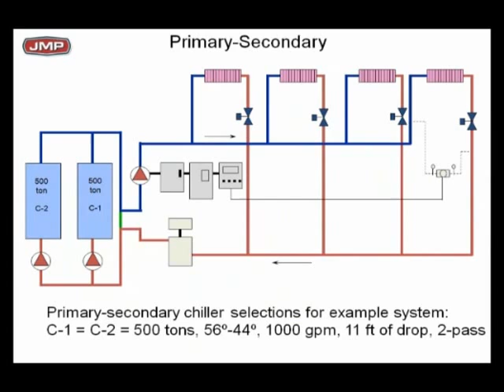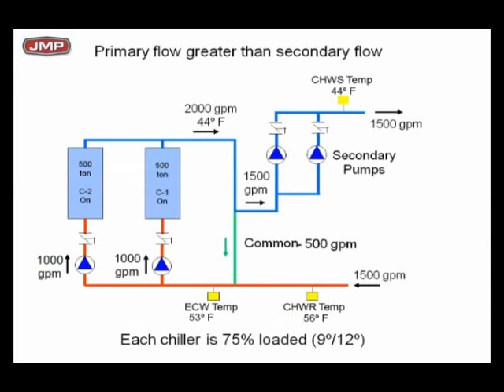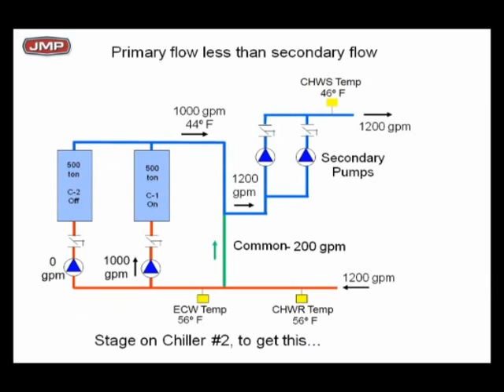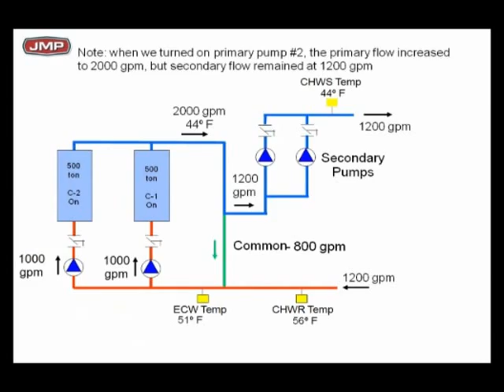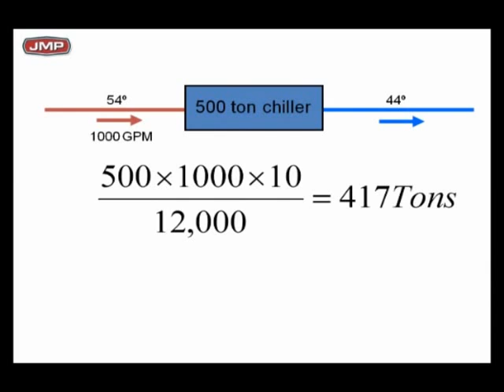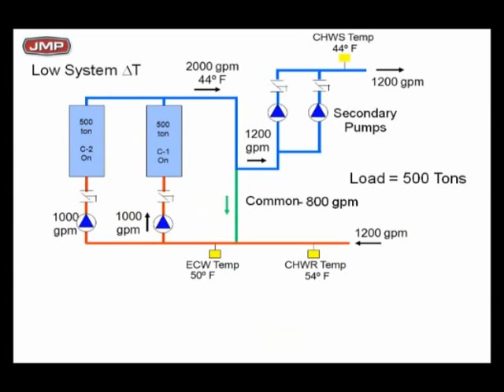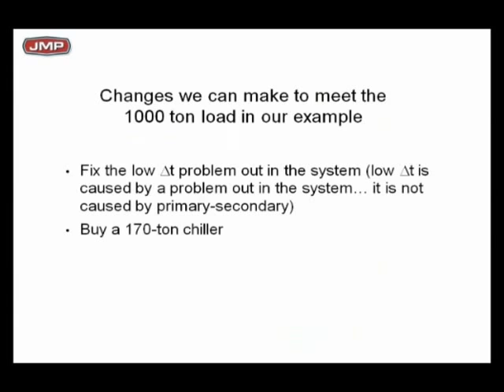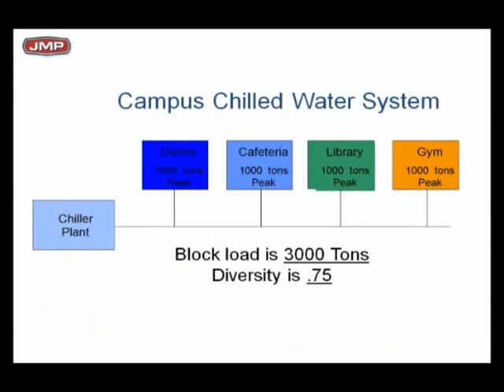Primary Secondary Pumping - Chilled Water Example